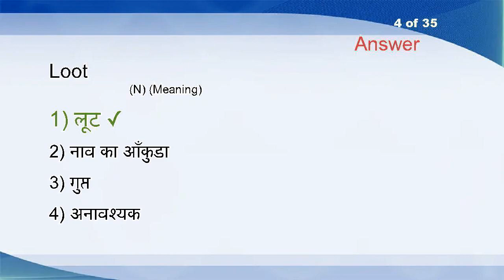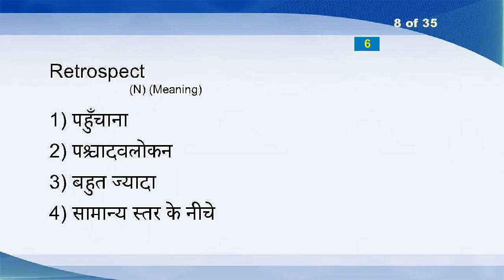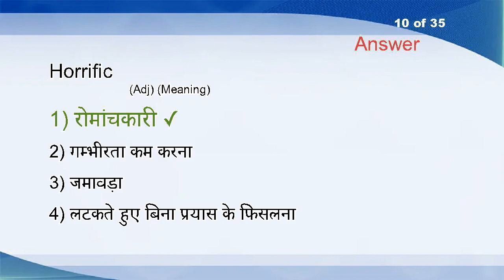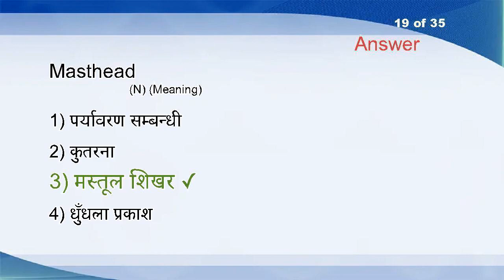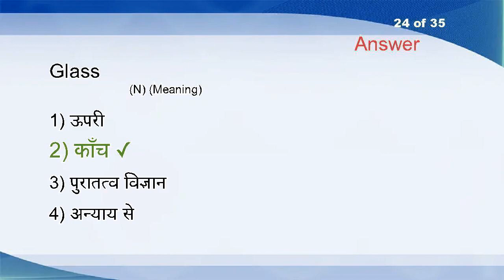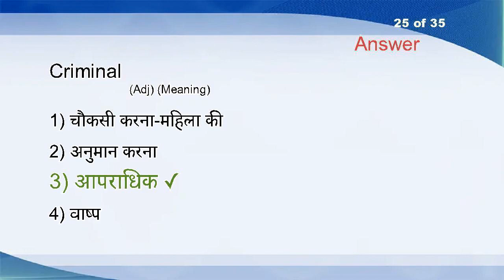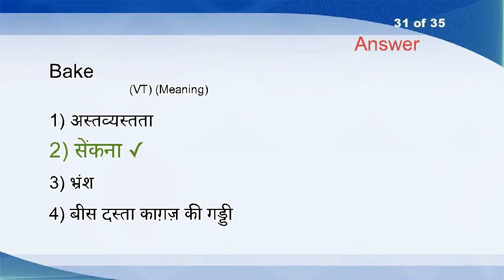Hindi English Vocabulary Word Power Test 728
Thrift (N)
Rewind (V)
Lava (N)
Loot (N)
Sanctify (V)
Blame (VI)
Controller (N)
Retrospect (N)
Manpower (N)
Horrific (Adj)
Undermine (VT)
Propulsion (N)
Feality (N)
Flatterer (N)
Sewage (N)
Unilaterally (Adv)
Taunt (VT)
Quail (N)
Masthead (N)
Spruce (N)
Bootee (N)
Flying Saucer (N)
Code (N)
Glass (N)
Criminal (Adj)
Inconstant (Adj)
Defector (N)
Parity (N)
Malignant (Adj)
Tomcat (N)
Bake (VT)
Grow (VI)
Gloom (N)
Flying Jump (N)
Typography (N)